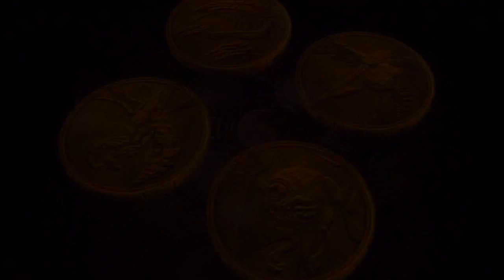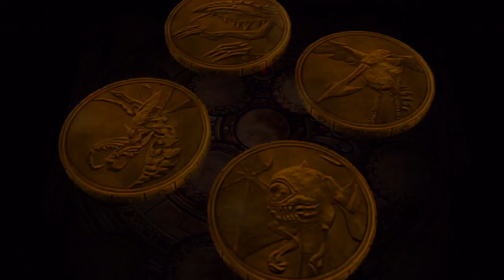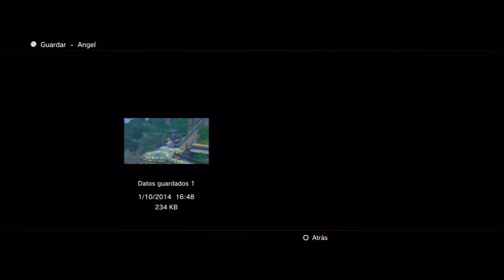Guia Final fantasy X-2 HD Remaster (al 100%) Capitulo 40 - Torneo Rompesferas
- Descansar en la Zona de recreo en el Barco volador

- Participar en el torneo de Rompesferas, ganar a 3 rivales y acto seguido al rival final. Es obligatorio ganar el torneo para sacar el 100% del juego, asi que practicar todo lo que sea necesario hasta ganarlo.

Objetos obtenidos

Cola de fenix x 6, Ultrapocion x 4, Panacea x 5, Eter x 3 [3:10]
Manto de luna x 3 [26:20]

Objetos importantes

Vestisfera Tahur [38:45]*

Consejo: Para ganar mas facilmente en el Rompesferas, intentar pasar rondas utilizando el mismo numero de medallas en cada una de ellas, es decir, si en la ronda 1 rompemos el nucleo usando 2 medallas, en las demas rondas deberemos de hacer lo mismo, asi nos daran combo extra por bonificacion de medallas y se ganara mucho mas facil

* Esta Vestisfera posee unas habilidades importantisimas, que son EXP x 2, Guiles x 2, Objetos x 2 y 100% letal. Gracias a esto conseguiremos subir rapidisimo de nivel, obtendremos muchisimos mas guiles y muchisimos mas objetos (si todas las aliadas aprenden Guiles x 2 y Objetos x 2, multiplicaremos el total de guiles y objetos x 8)